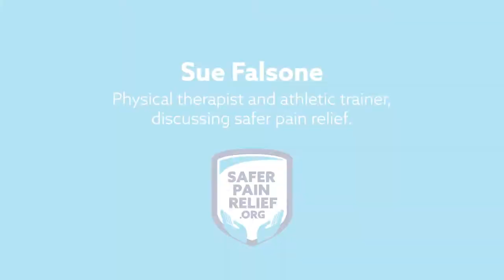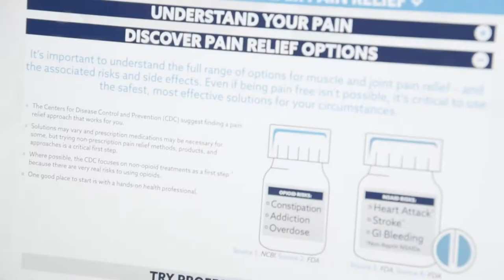How Athletic Trainers Can Practice Safer Pain Management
Sue Falsone PT, MS, CS, ATC, CSCS, COMT discusses the use and abuse of pain medication in athletics at all levels and how athletic trainers can provide non-pharmacological interventions to their athletes.